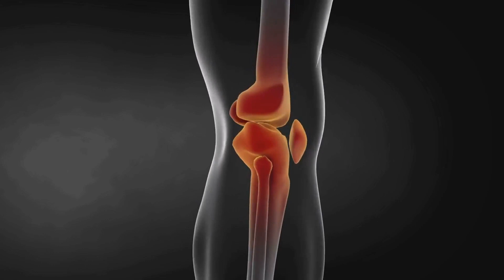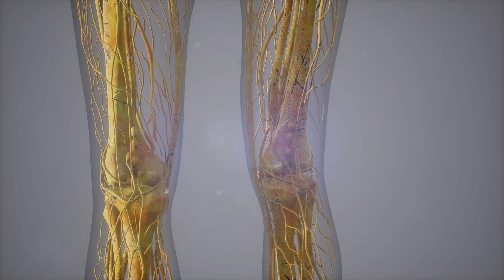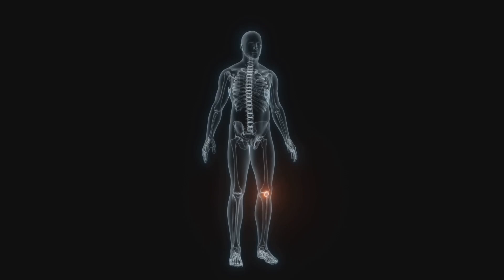Hydration and Knee Health: Importance of Water and Fluids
🚰 Discover the vital connection between hydration and knee health in this eye-opening YouTube video! Join us as we unravel the importance of water and fluids in maintaining strong, flexible knees. Learn practical tips to keep your joints lubricated and functioning at their best – because a well-hydrated body is a happy, healthy body! 💧🦵

🚀 Enjoying the content? 📱 Share this knowledge with your fellows with knee pain 🌟 SubscribeNow LikeAndShare SupportCreators 🙌

Looking to stop your knee problems?
Here are other videos you may like 👍🏻 👀 👇

👉🏻Traveling with Knee Pain? Travel Like a Pro with These 10 Life-Changing Tips #6 Will Blow Your Mind!

MEDICAL: Nothing posted on this channel is medical advice or substitute for professional medical advice, diagnosis, or treatment from your physician or healthcare provider. Always contact your physician or other healthcare professional provider with any questions about knees to receive personalized treatment advice for your knee pain.

COPYRIGHT: This video is protected by U.S. and International copyright laws.

THIRD-PARTY: We encourage you to read the privacy statements of any third-party websites. We welcome your thoughts and comments on any of our videos, we reserve the right to delete or otherwise remove comments it deems inappropriate.